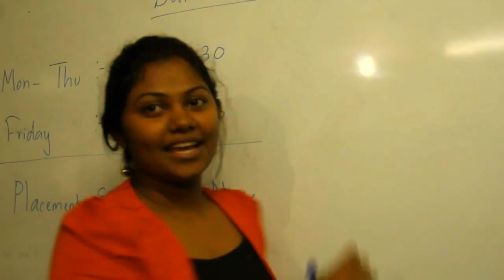BCAS Walk 2014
The BCAS Walk 2014 held on the 29th of November, are you ready, cause they are ready and they will join you in an epic journey to the future

The walk will be from the BCAS Head Office to the New Mount Lavinia Campus, where carnivals and awesome games will be heldd